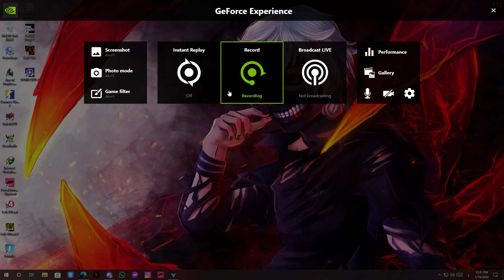Command & Conquer Team MeLiO vs Team King zero